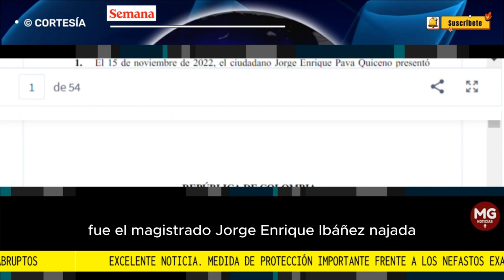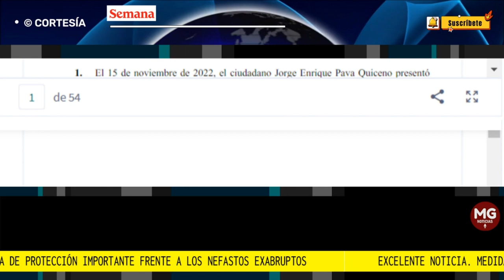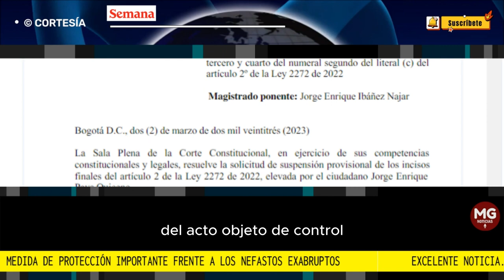EXCELENTES NOTICIAS ✅ Medida de Protección Importante frente a los Nefastos Exabruptos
Este es el auto de la Corte Constitucional, firmado por todos los magistrados, que permite suspender provisionalmente leyes que puedan generar un perjuicio irremediable.